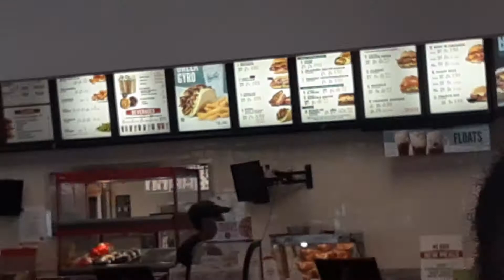arbys Greek gyro arbys greek gyro they have the meats